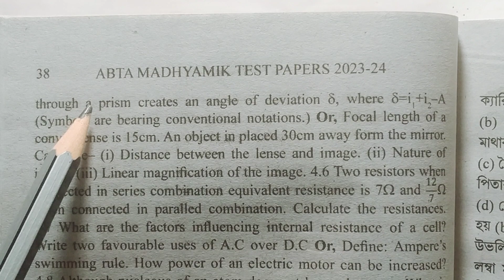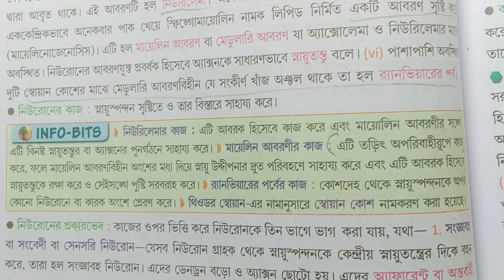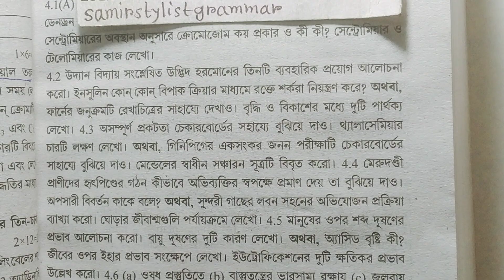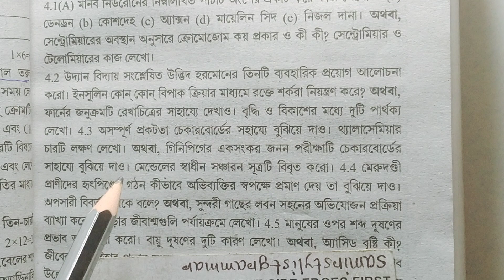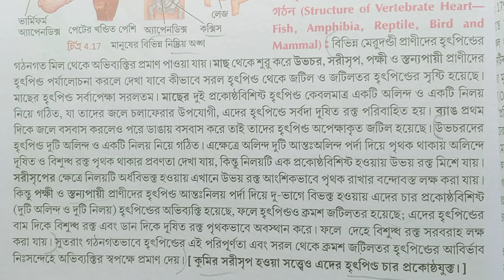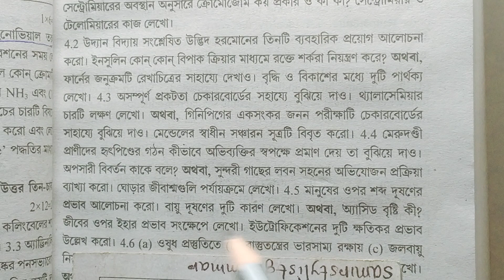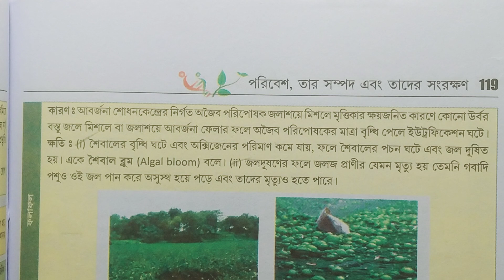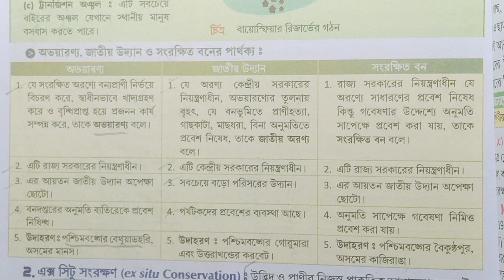Madhyamik 2024 abta test paper life science page solve 38 part 3/5 Mark/বিজ্ঞান/@samirstylistgrammar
Madhyamik 2024 abta test paper life science page solve 38 part 3/জীবন বিজ্ঞান ৩৮/@samirstylistgrammar/ABTA madhyamik test paper 2024 life science page 38/জীবন বিজ্ঞান /@samirstylistgrammar
ABTA madhyamik test paper 2024 life science page 38,জীবন বিজ্ঞান,@samirstylistgrammar, madhyamik test paper 2024 jivan vigyan 38 pista, Madhyamik 2024 ABTA TEST PAPER life science page 38, Madhyamik test paper life science question answer, test paper life science page 38,lifescience,ABTAtestpaper 2024, মাধ্যমিক ২০২৪ এবিটিএ টেস্ট পেপার জীবন বিজ্ঞান প্রশ্ন উত্তর পৃষ্ঠা ৩৮। Madhyamik abta test paper jibon biggyan Page 38.